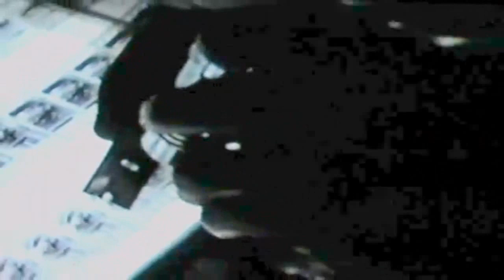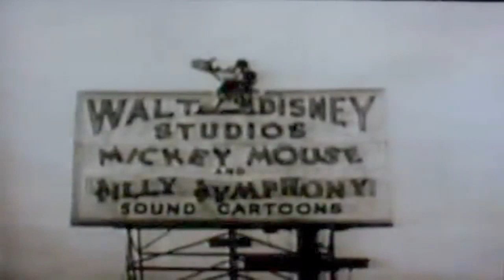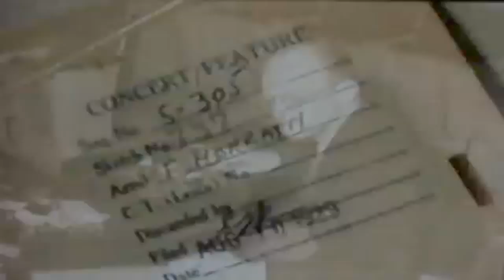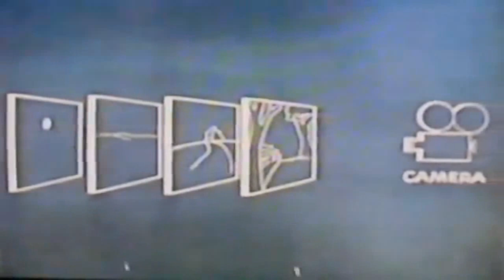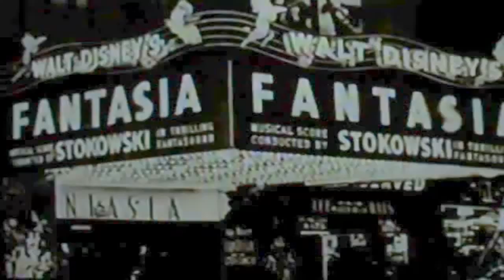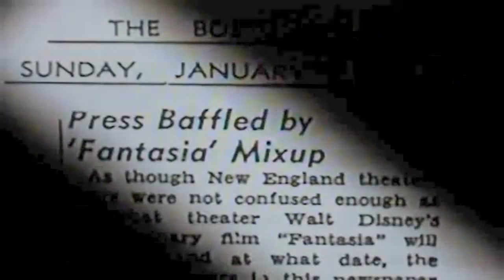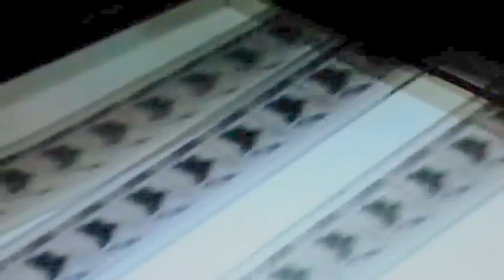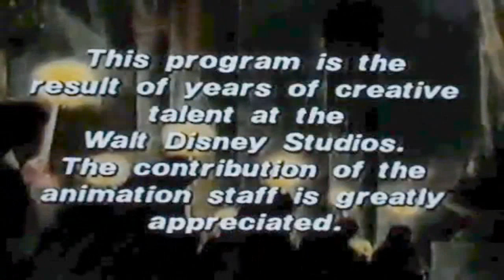Como se Hizo Fantasía